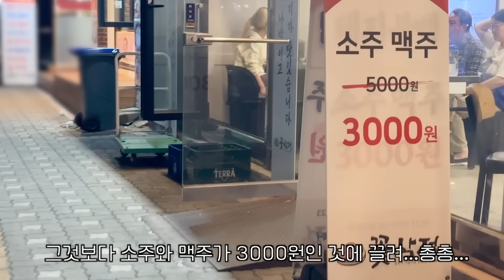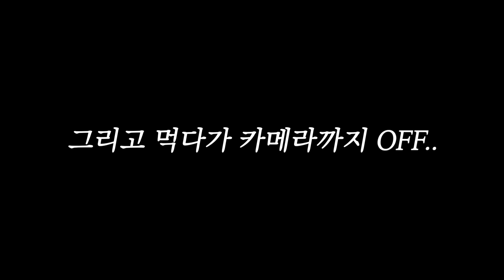[혼비백잔 6잔🍶] 나혼자 삼겹살에 소주 한잔... 아니 여러잔..ㅋㅋㅋ Drinking Alone mukbang vlog 혼술 먹방 브이로그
Restaurant
📍꽃삼정 : 서울 마포구 희우정로 128-1 1층
📍Ggotsamjeong : Seoul, Mapo-gu, Heuiwoojeong-lo 128-1